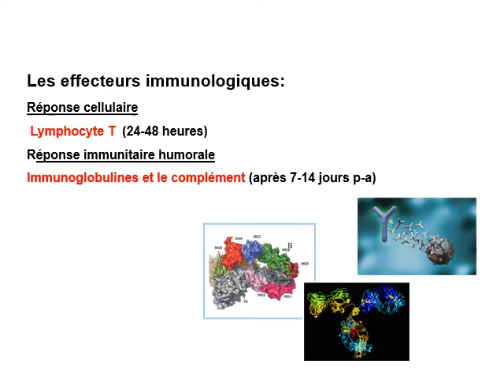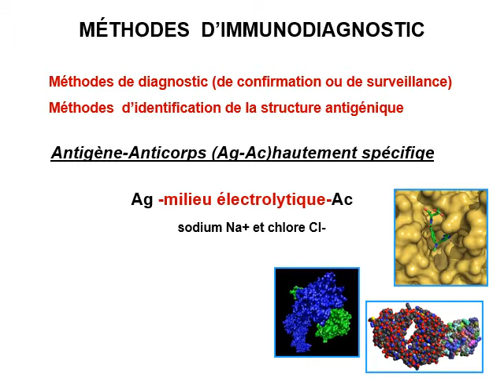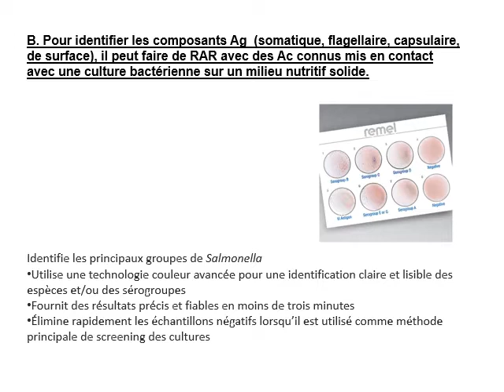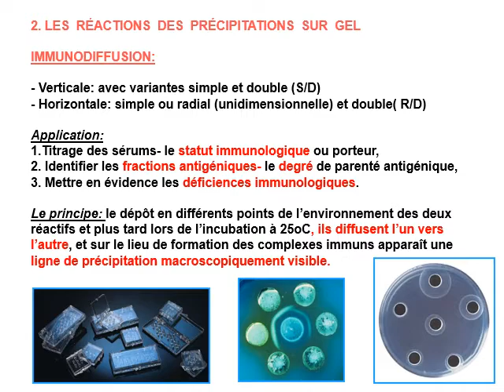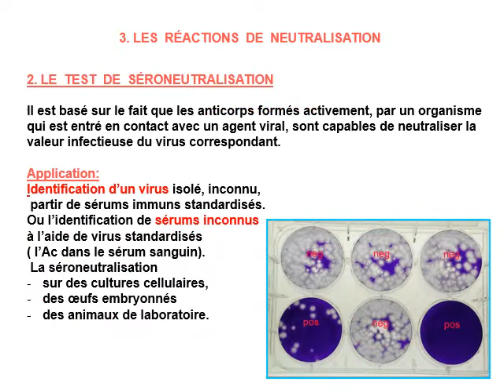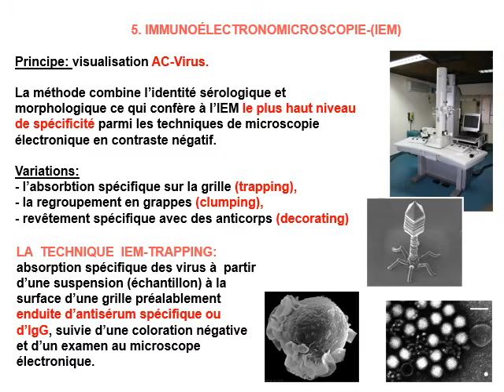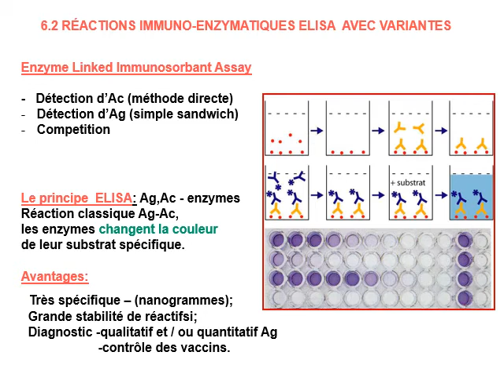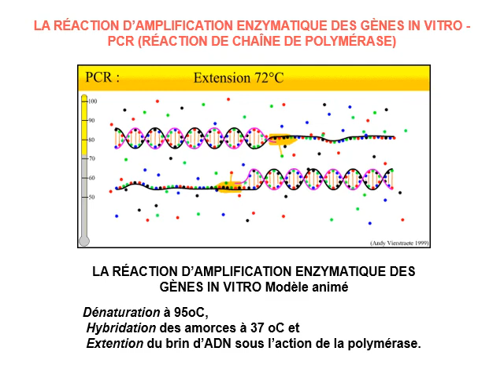Confirmation de diagnostique Restructuration FR 2020